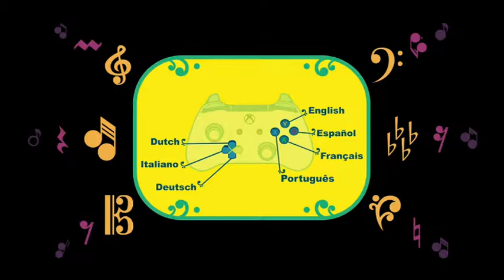Newt One Gameplay on Xbox One also on (PS4-PC-Switch)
Hi guys as usual we have another great game i recommend on the Xbox One Newt One by marvelous studio ‪(Whitethorn Digital‬),this game remind us of de blob,with very cute characters,easy gameplay, cool music instruments to bring back the losing colors to the world , A relaxing, colorful 3D platformer inspired by Journey, Loco Roco, and Mario 64. Newt One rewards you for how much life you bring to the world, not how much life you take from it. Seek out your friends and find the Elders to restore your realm's music, life, and color,i hope you enjoy the video.
(note: the Switch Version will coming on September 12)